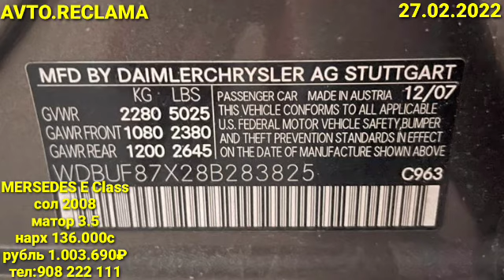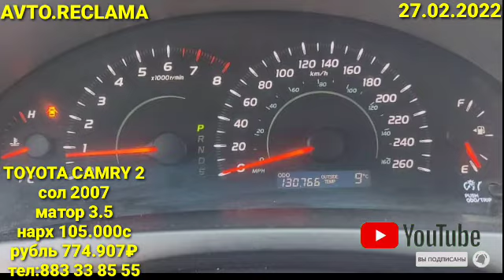ВАЗ 2114(27.02.2022)OPEL ASTRA G, MERSEDES, LEXUS RX, ВАЗ 2107,CAMRY 2, Hyundai Accent, AVALON.